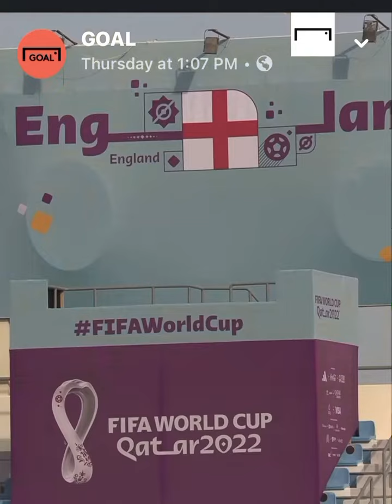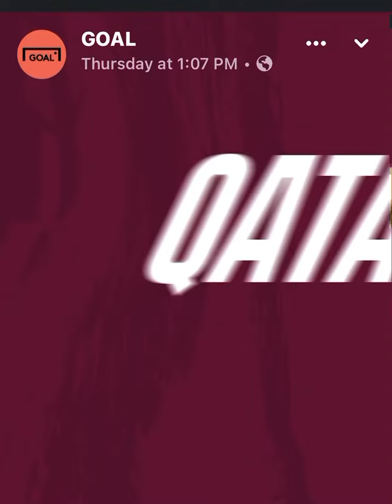Cats Are Taking Over The World Cup in Qatar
Qatar 2022 video of gorgeous cats hanging out with Athletes